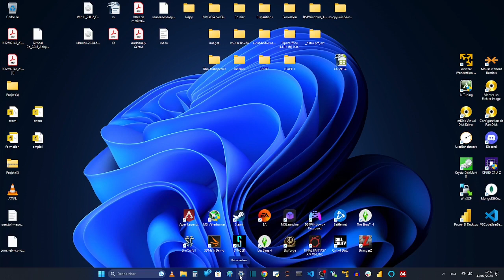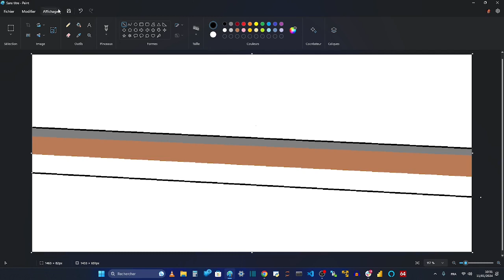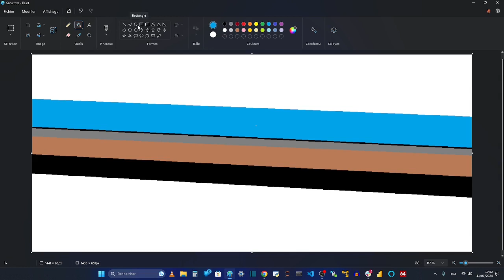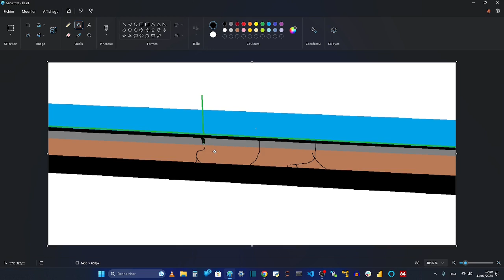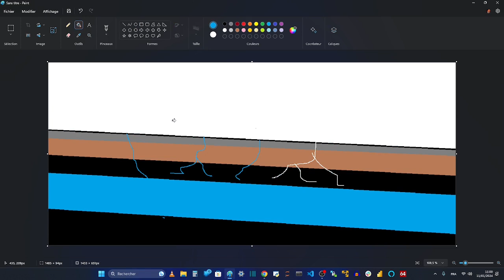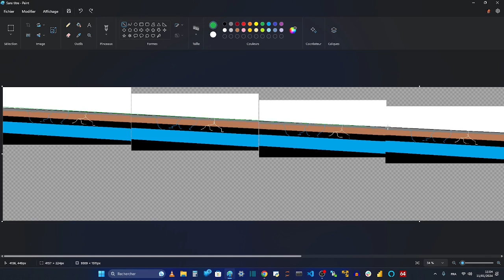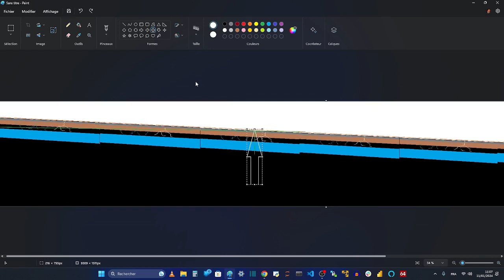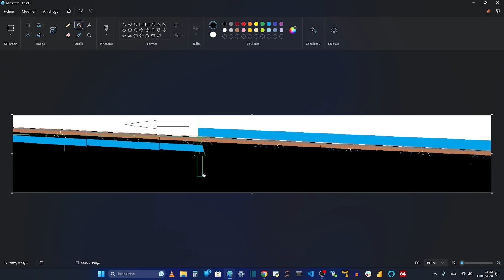SECHERESSE ET SEISMES - Les deux ensembles ? Une seule et même solution : une de mes merveilles